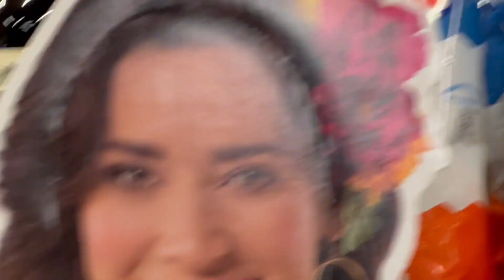A Cinco de Mayo taco pinata...